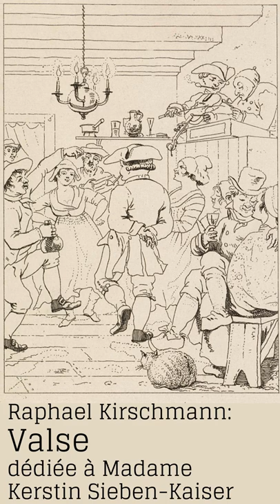Raphael Kirschmann: Valse dédiée à Madame Kerstin Sieben-Kaiser